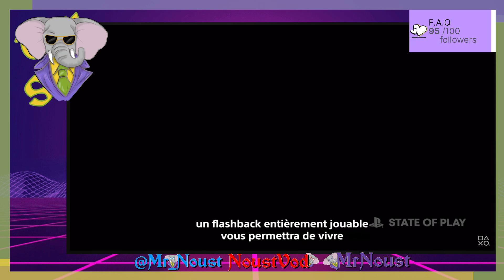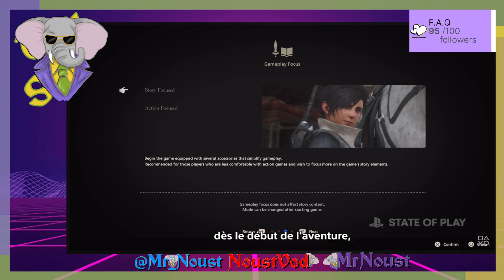On Rattrape Les Trailer FF16 Et Zelda. TalkShow.